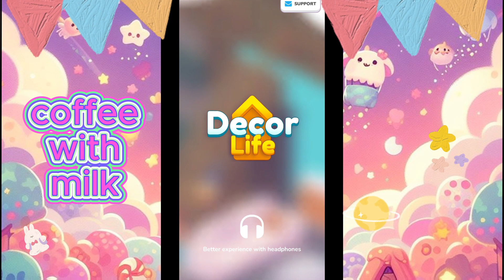🌱💖DECOR LIFE EP#2 decorando casas juego android ¡Es como Unpacking pero GRATIS!🌱💖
¡Bienvenidos a Coffee with Milk! ☕️🥛 El lugar donde el aroma del café se mezcla con la dulzura de la leche para brindarte la mejor experiencia de entretenimiento y diversión. Hoy comenzamos una emocionante serie sobre el juego Decor Life 🌟, ¡así que prepárate para sumergirte en un mundo de creatividad y estilo!

Decor Life es un juego para Android 📱 que te permite diseñar y decorar tus propias casas 🏡, apartamentos, y hasta mansiones de ensueño. ¡Conviértete en el diseñador de interiores que siempre has querido ser! 💼 ¡Deja volar tu imaginación y crea espacios únicos que reflejen tu estilo personal! Desde salas de estar acogedoras hasta cocinas modernas, ¡las posibilidades son infinitas! 🌈

Este increíble juego fue creado por el talentoso equipo de desarrolladores de DreamDecor 🌟, quienes se han dedicado a proporcionar la experiencia más envolvente y emocionante para los amantes del diseño de interiores. ¡Prepárate para ser inspirado y desafiado a medida que exploras las numerosas opciones de decoración y muebles que ofrece Decor Life! 💡

Con una interfaz fácil de usar y gráficos impresionantes, Decor Life te transporta a un mundo donde tu creatividad no tiene límites. 🚀 ¡Personaliza cada rincón de tus espacios con una amplia gama de muebles, accesorios y decoraciones para hacer realidad tus sueños de diseño! 💭

📸 No olvides usar los hashtags DecorLife DiseñoDeInteriores CreatividadSinLímites para que tu talento se vuelva viral en todo el mundo. ¡Prepárate para convertirte en el diseñador estrella que todos admiran! 🌟✨

¡Así que sírvete una taza de café ☕️, agrega un toque de leche 🥛, y prepárate para sumergirte en el maravilloso mundo de Decor Life! ¡Te esperamos para la mejor serie de diseño de interiores que jamás hayas experimentado! 💖🏠